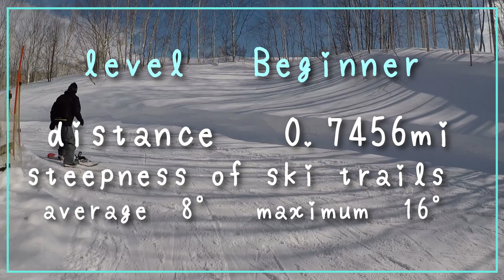Hokkaido Rusutsu Resort Course guide Hoobol Course ルスツスキー場コースガイド Mt.イースト フーボルコース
Course outline
Level beginner
Course total length 0.745mi
steepness of ski trails maximum 16 °, average 8 °

コース概要
レベル　初級者
コース全長　1200ｍ
斜度　最大16°　平均8°

Hokkaido Rusutsu Resort＃ルスツスキー場＃コースガイド＃Mt.イースト